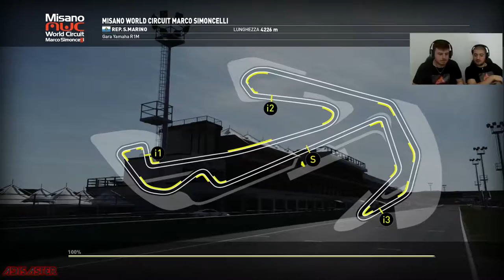Valentino Rossi The Game - Yamaha R1 sul Misano Circuit! - Episodio 17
Seguiteci su:
E siamo anche su Tumblr e Instagram! Cercateci! ;)